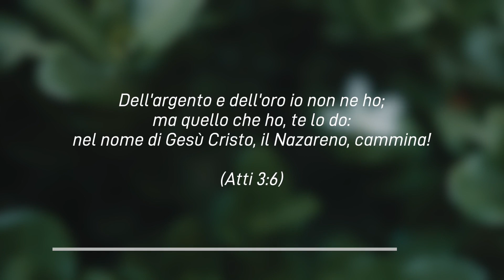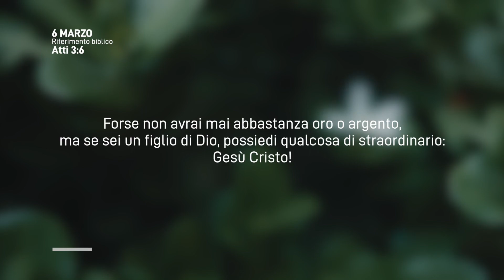Meditazione Calendario “Parole di Vita” del 06 Marzo 2023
DARE QUELLO CHE SI POSSIEDE
Dell'argento e dell'oro io non ne ho; ma quello che ho, te lo do: nel nome di Gesù Cristo, il Nazareno, cammina!
(Atti 3:6)